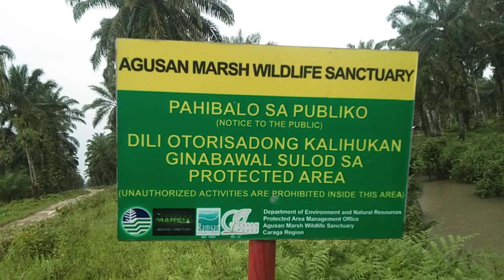AGUSAN MARSH WILDLIFE SANCTUARY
Bawal na  talaga mang hunting kailangan natin alagaan ang ating kalikasan.